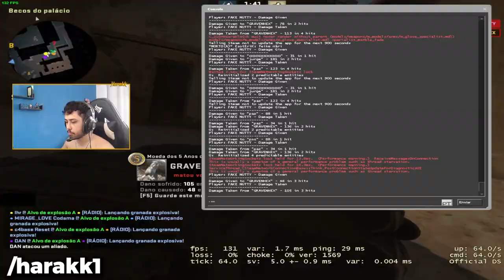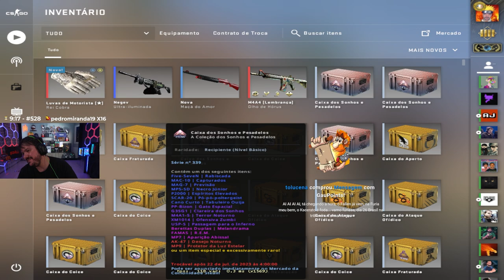GAULES REAGINDO AO FALLEN AMASSANDO NO TREINO DA FURIA!! (Cs Cortes)